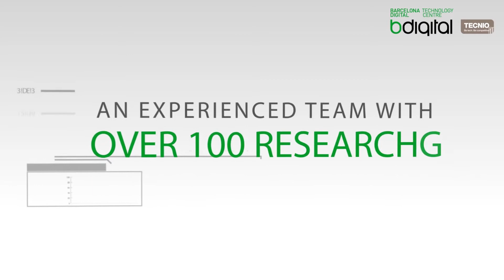Barcelona Digital at Mobile World Congress 2013 (TEASER)